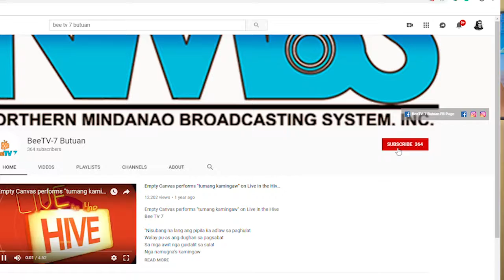Siete Balita - Task Force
Human ang kumpirmasyon sa doh pinaagi ni health Secretary Francisco Doque III na aduna nay nagpositibo sa novel corona virus sa nasod  nga nagresulta sa pag panic sa mga katawhan, Governor Dale Corvera sa Probinsya sa Agusan del Norte nakatakdang mag mugna ug task force alang na sa novel coronavirus .